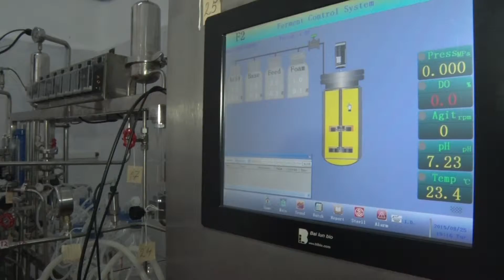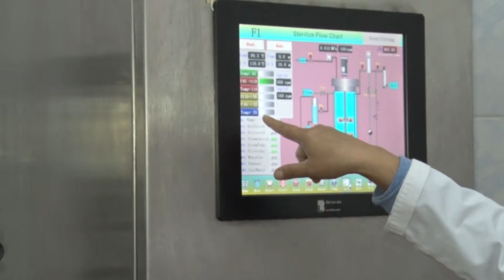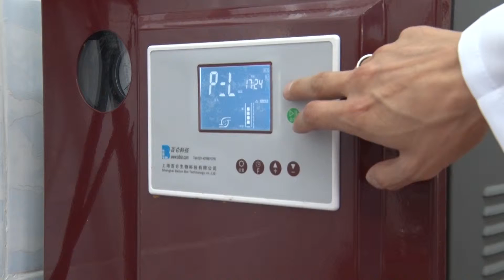ферментёр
Лабораторный ферментёр позволяет культивировать штаммы для биологических препаратов, избавляющих полезные растения от насекомых вредителей. Ёмкость большого биореактора рассчитана на сто литров; маточного на десять литров.